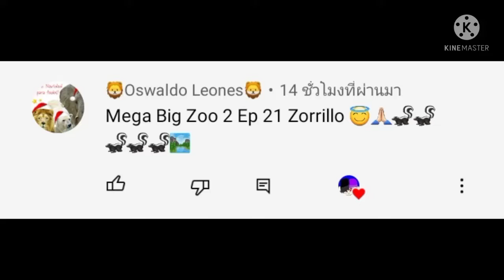สร้างกรงสกังค์ Mega Big Zoo 2 Ep.25 | Minecraft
Ycreatures
อย่าลืมกดติดตามและกดกระดิ่งด้วยนะครับ เพื่อจะได้เป็นกำลังใจในการทำคลิปต่อๆไปนะครับ ขอบคุณครับ